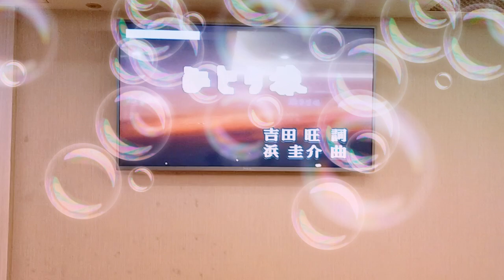緯緯翻唱 ひとり旅 佐良直美 志明一族 演歌秀